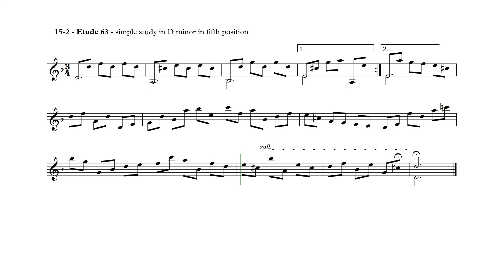Vol. II - 15-2 - simple study in D minor in fifth position